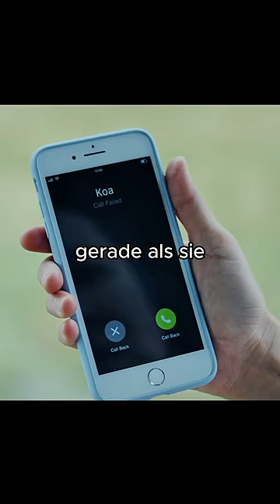Mund und Beine von Frau verschwinden 😨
Serie: Two Sentence Horror Stories (Netflix)

Sie will ihren Mann rufen aber ihr Mund ist verschwunden 😨